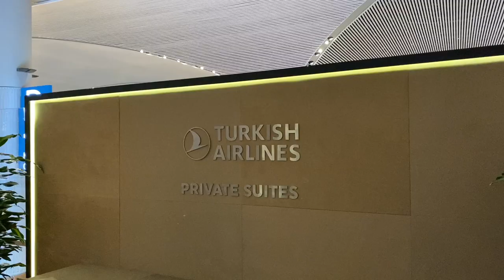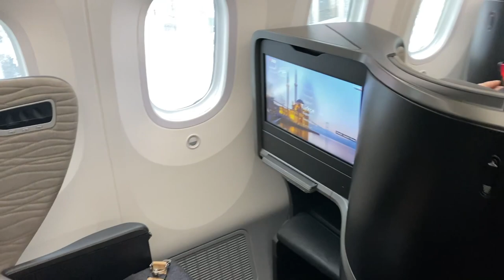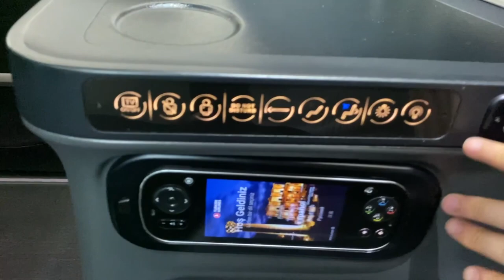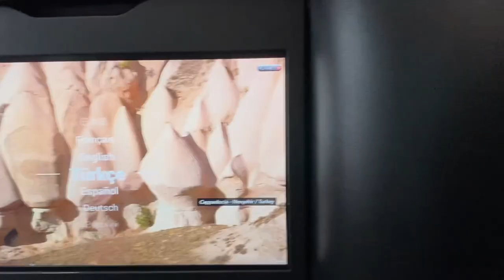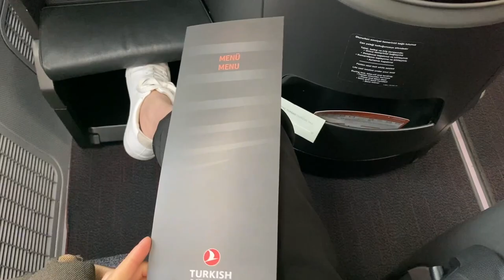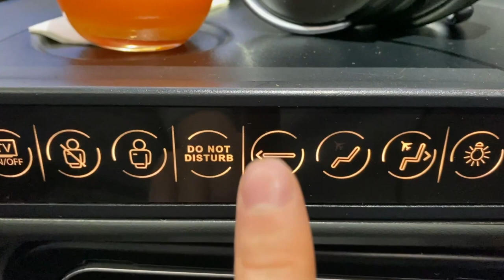Gay boyfriends fly business class with Turkish Airlines | Vlog 146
Hey Logey bears, it's an exciting day! I'm flying back to back with Turkish Airlines in business class. Come with me and check out the luxurious seats, great hospitality and oh-so-cool personal chef I get to have on board too!